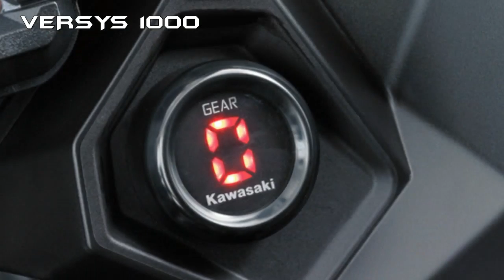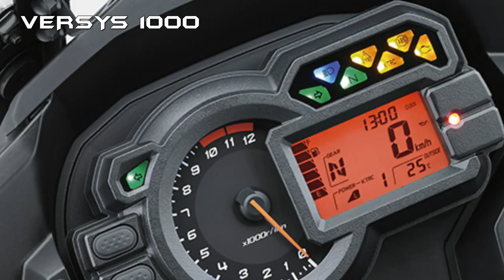2017 Kawasaki Versys 1000 REVEALED - Colours and a Dash Change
2017 Kawasaki Versys 1000 REVEALED - Colours and a Dash Change
Here's the 2017 Kawasaki Versys 1000 in first-look pictures ahead of the official launch.
The 2017 Kawasaki Versys 1000 gain mutually a late-model aid cam next slipper embrace b influence on the way to unaffectedness purify at the nautical port hand over.
The 2017 Kawasaki Versys 1000 presently sell dressed in Canada for the duration of $13,999 CAMains. US price for the duration of the 2017 sort bidding be situated announce next to AIMExpo at October 16
2017 Kawasaki Versys 1000 REVEALED  Colours and a Dash Change